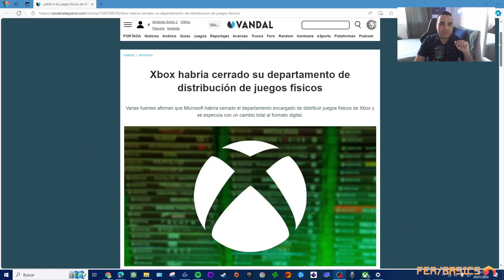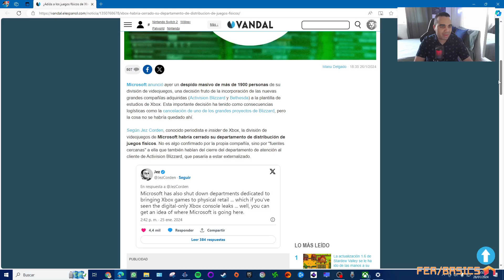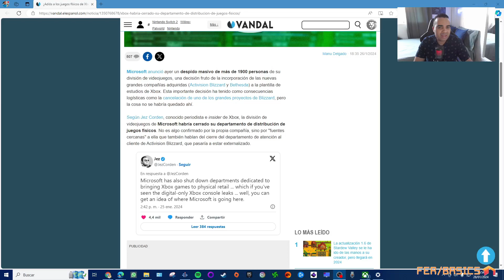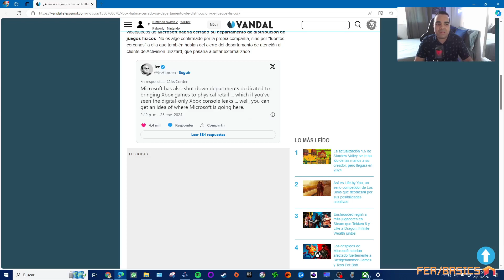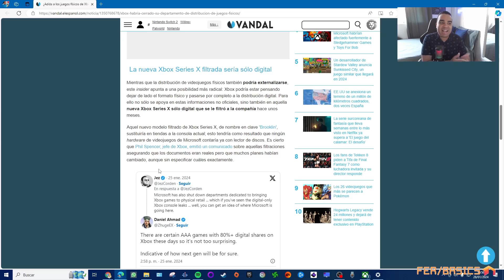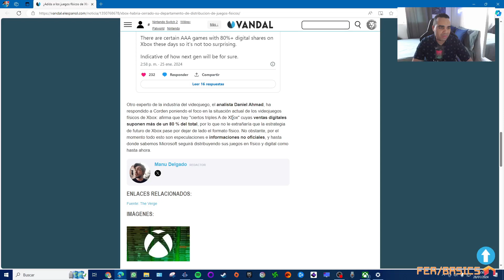Xbox no lanzará más juegos en formato físico según rumor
Tras una nueva oleada de despidos en Microsoft, el rumor sobre la posible eliminación del formato físico en juegos de Xbox ha llegado para caldear más una situación que de por sí ya resulta incomoda para muchos usuarios en general.

Hazte miembro 🏅